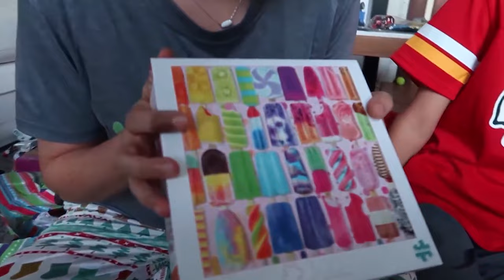🎄Christmas Gift Exchange🎅🏼